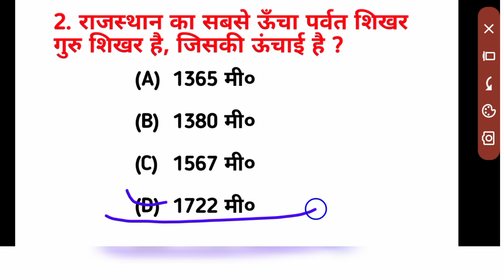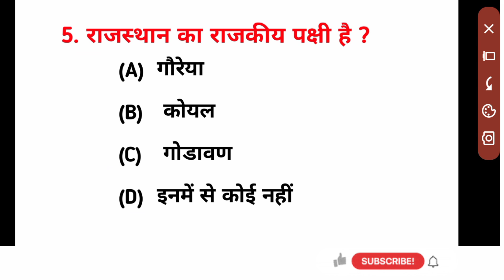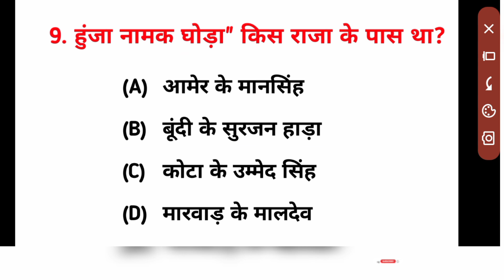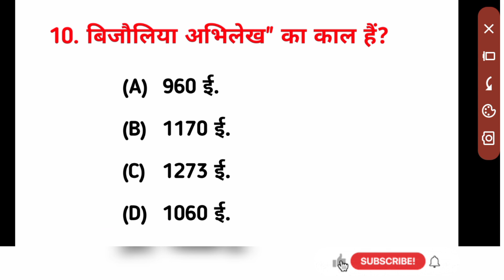Reet rajasthan GK classes | cet gk online classes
playlist for my like -

new rajasthan GK important question classes

cet gk online classes

current affairs questions classes

rajasthan GK first se top